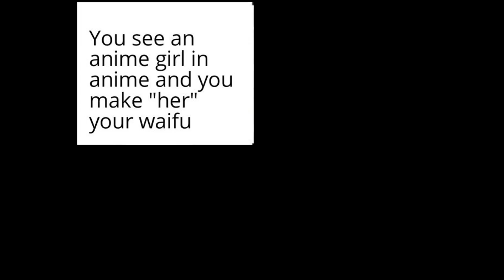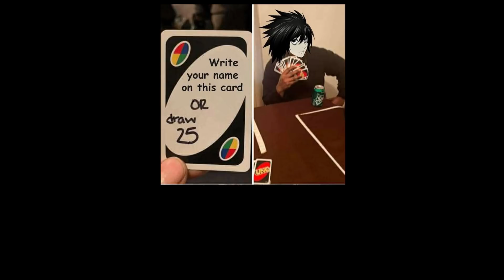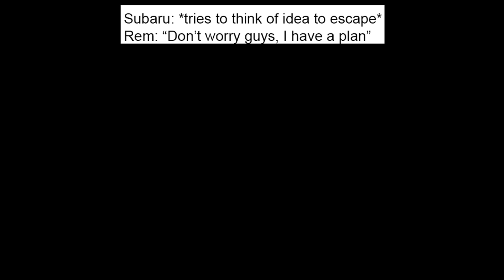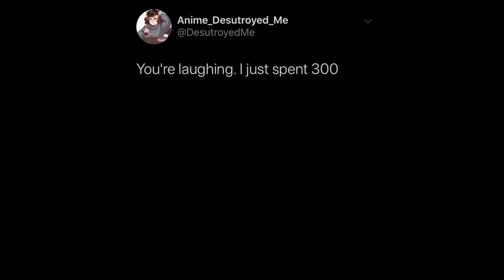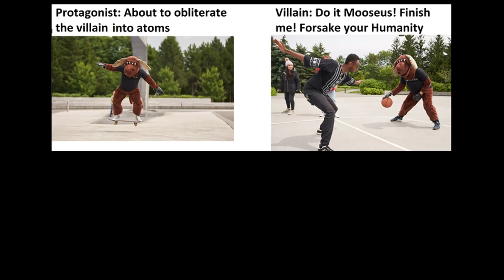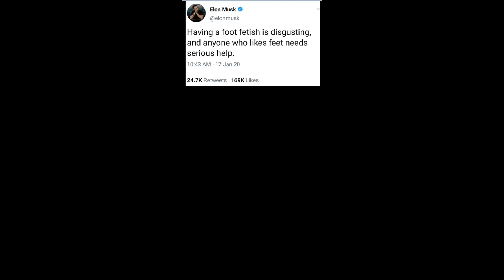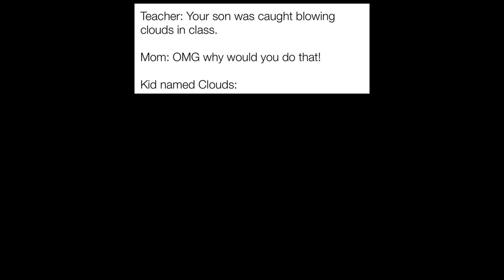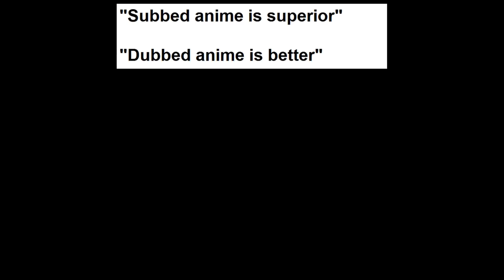ANIME MEMES V7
Anime Memes for the boys, get the freshest and hottest memes only here! Only true anime fans will understand these memes!